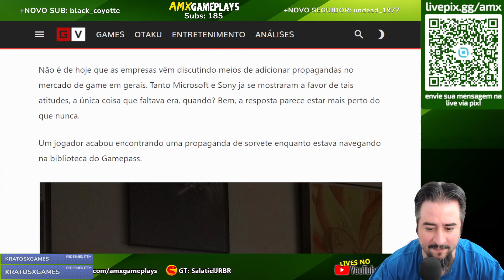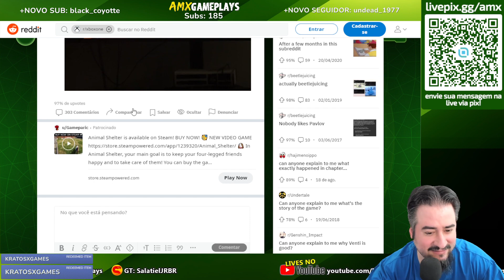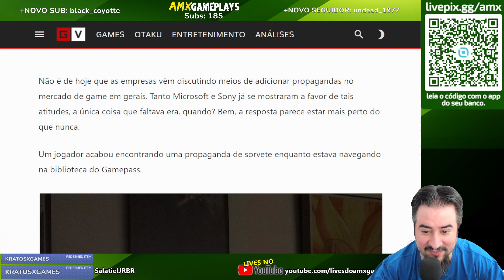Jogador encontra uma SUPOSTA Propaganda que você PRECISA INSTALAR na biblioteca do Gamepass